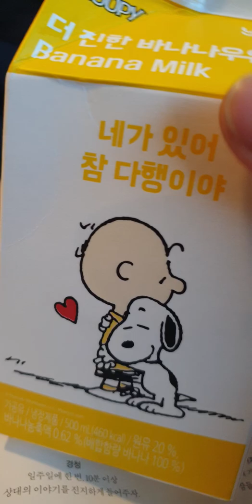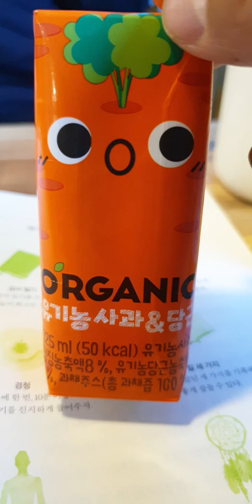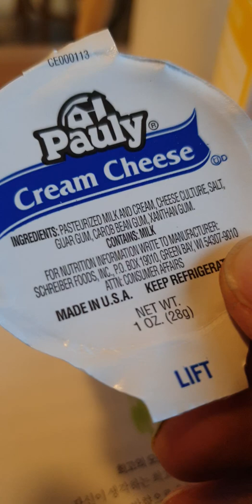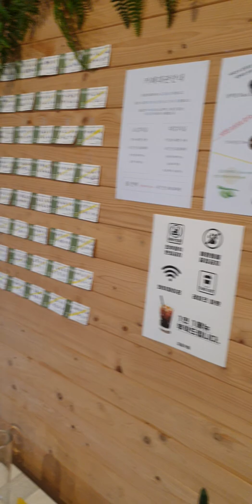책 하버드 행복수업 The science of Jappiness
John King book review 유키소노마 하버드 행복수업